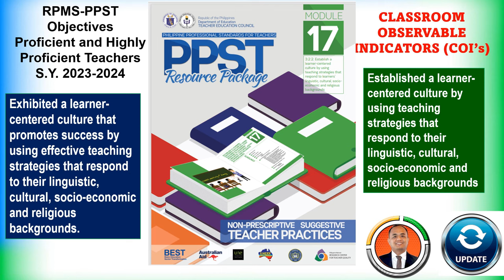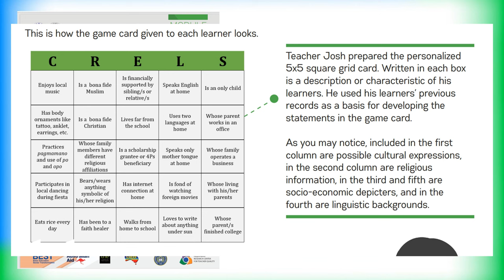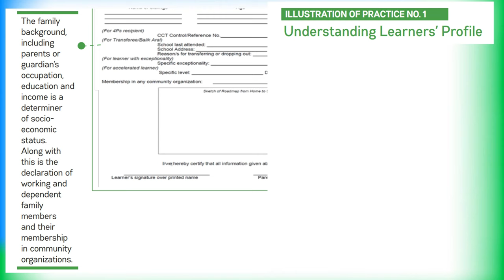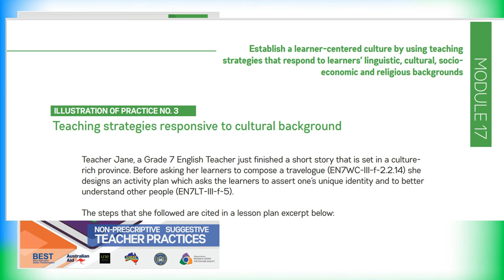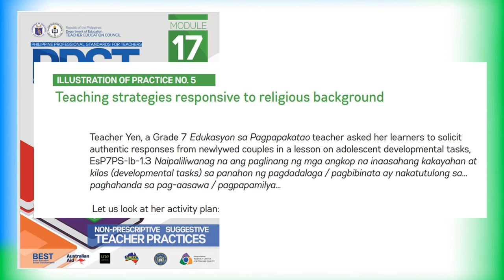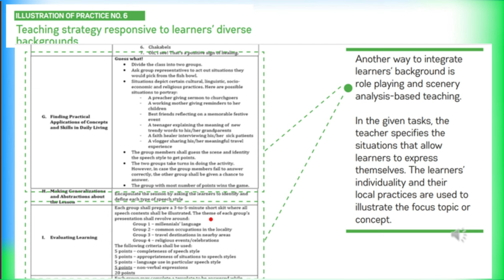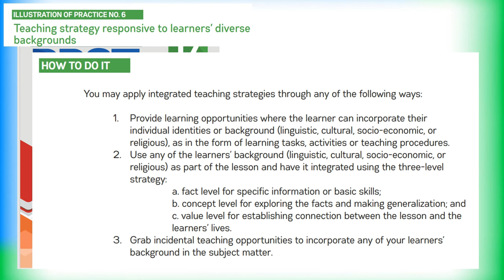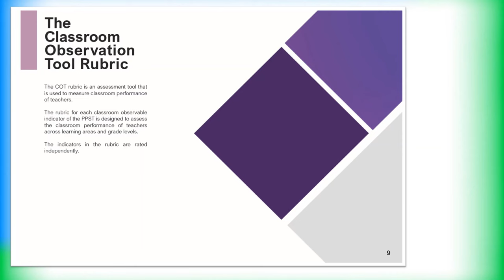Establish Strategies Responsive to Learners Linguistic, Cultural,Socio-Economic&Religious Background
PPST Module 17: Exhibited a learner-centered culture that promotes success by using effective teaching strategies that respond to their linguistic, cultural, socio-economic and religious backgrounds.